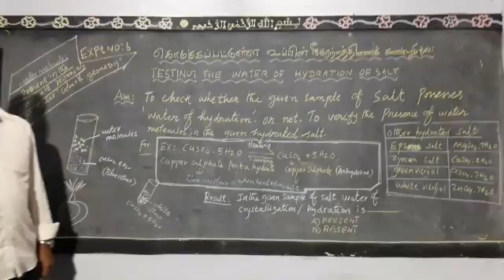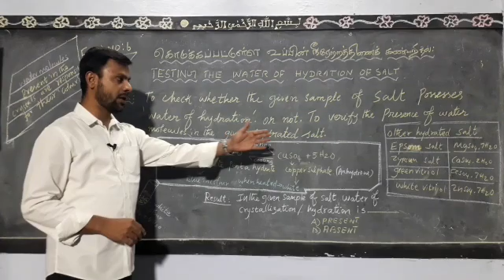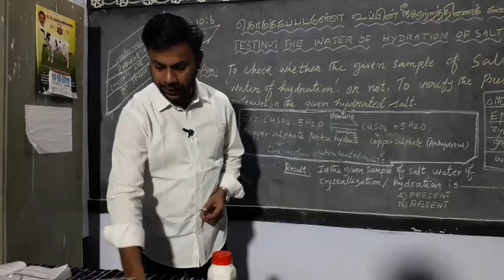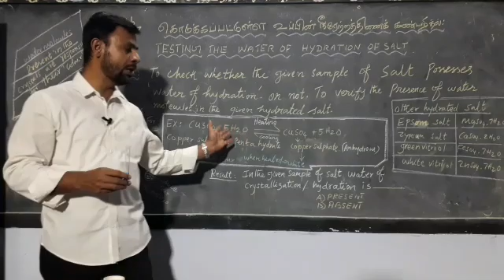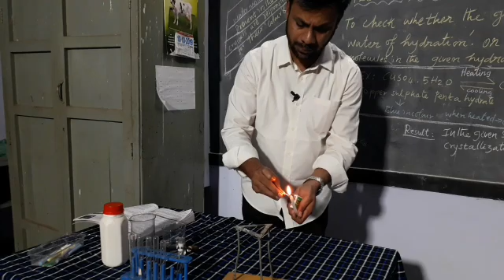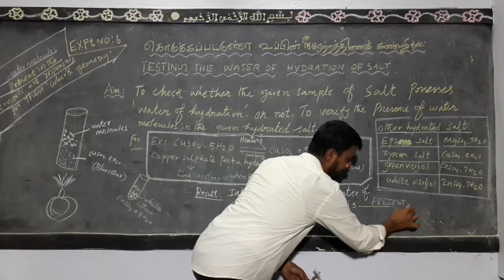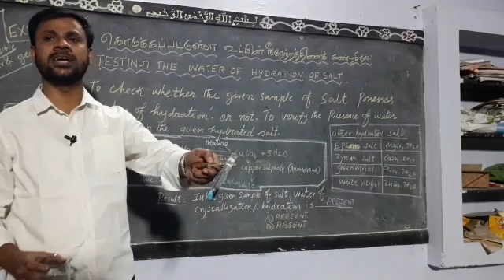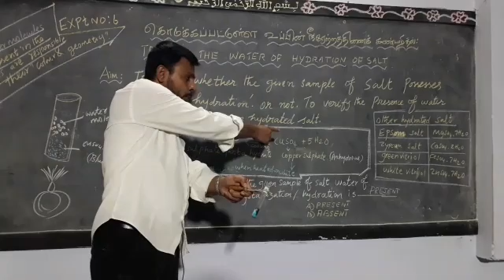10 th SCIENCE CHEMISTRY PRACTICAL- TESTING THE WATER OF HYDRATION OF SALT--NEW SYLLABUS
10 TH SCIENCE CHEMISTRY PRACTICAL TESTING THE WATER OF HYDRATION OF SALT. NEW SYLLABUS.